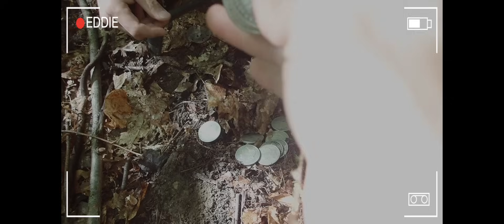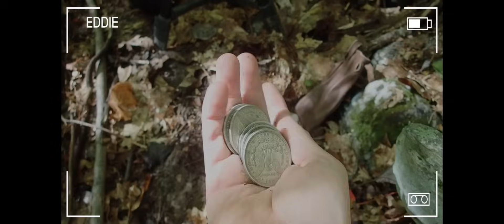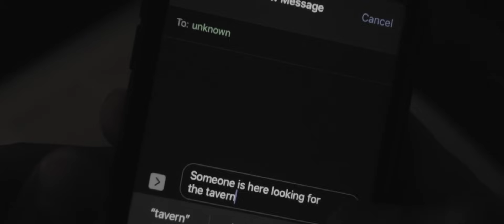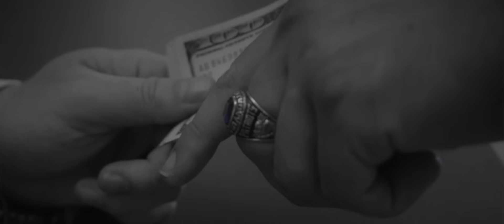Grave of Gold | DECEPTION | S1 E3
Join Brad & Eddie as they investigate the legend of the Perry Place- An 1820's tavern located somewhere deep in the infamous Bennington Triangle.

A 5-part fictional adventure inspired by true historical figures, events and places.

In this episode- Brad & Eddie investigate the Somerset, VT ghost town and discover something truly unbelievable.